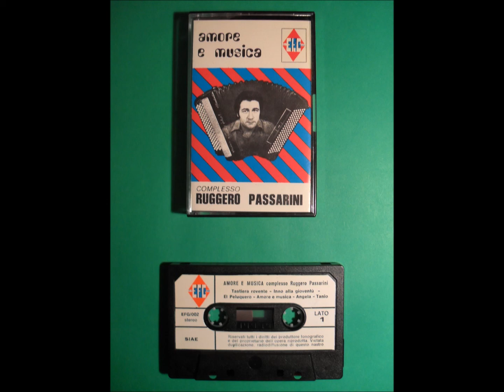Il barbiere di Siviglia (Rossini) - Complesso Ruggero Passarini - Anno 1977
Amore e musica n. 1 - Registrazione dal vivo nella sala 3 laghetti di Monzuno